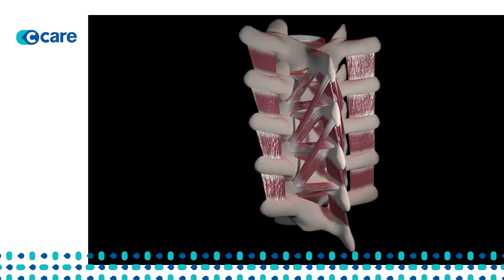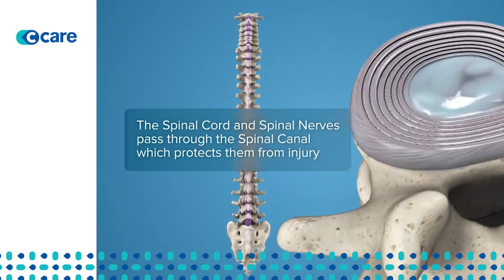Spine Care EP 03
Our spine is the pillar of our body, and it's crucial to take care of it.

Watch the video below to learn more about the symptoms of a sick spine and how to prevent it.